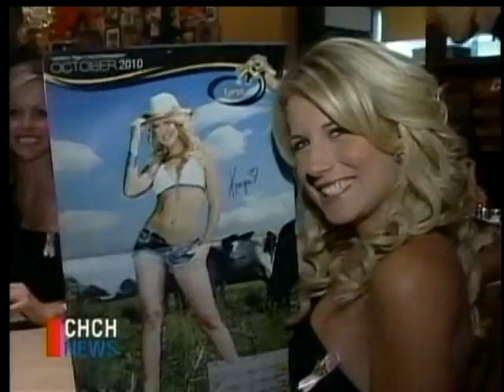CHCH 2010 Hamilton Tiger-cats cheerleader calendar release party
CHCH coverage from the 2010 Hamilton Tiger-cats cheerleader calendar release party.
Purchase your calendar for $15 and a portion of the proceeds from every calendar sold will be donated to the World Conference on Breast Cancer Foundation.
Calendars will be sold at all Hamilton Tiger-cats home games.